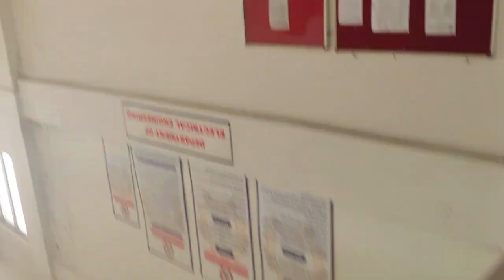FIRST CLASS OF 3RD YEAR❣️|RAJKIYA ENGINEERING COLLEGE BIJNOR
finally we in 3rd year of BTech